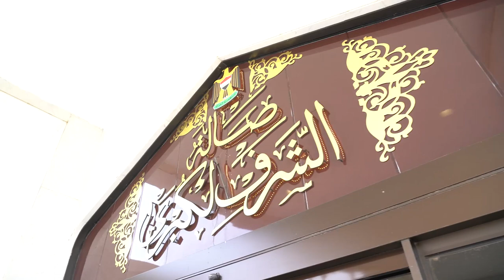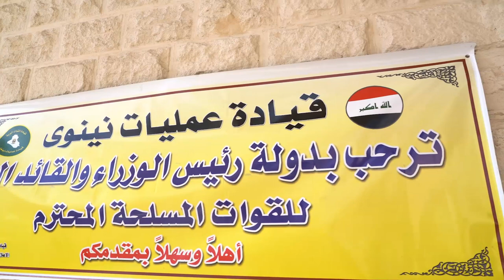القائد العام للقوات المسلحة يصل إلى محافظة نينوى يرافقه عدد من الوزراء والمسؤولين والقيادات الأمنية.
رئيس مجلس الوزراء القائد العام للقوات المسلحة السيد مصطفى الكاظمي يصل إلى محافظة نينوى يرافقه عدد من الوزراء والمسؤولين والقيادات الأمنية.